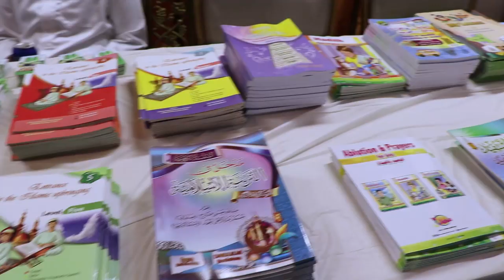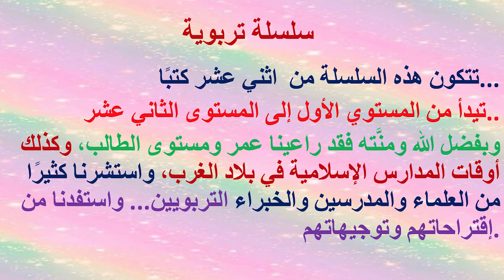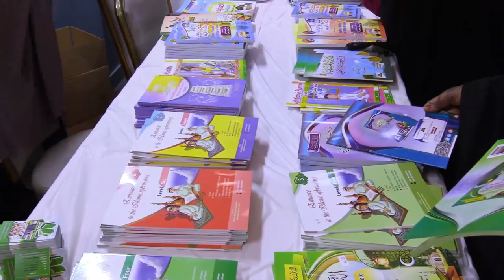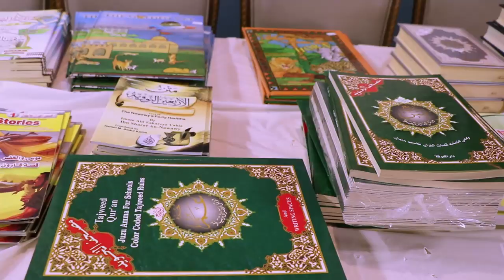BOOK LAGU SOO BANDHIGAY COLUMBUS 2019